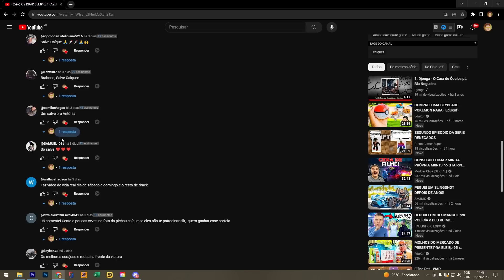OS LADRÃO DE CARRO ROUBANDO O POLÍCIA FRANGO 🤬🤯 l GTA 5 RP